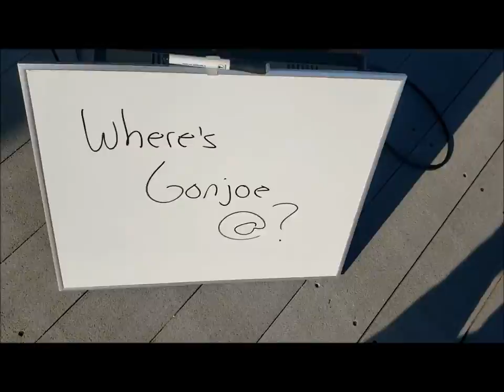Sean Castleberry - Live from the Rivah 4-20-2020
Knocking the rust off for the first performance of the year after a "semi-hiatus" in 2019!  More performances to come...

Live from the Great Wicomico River

Setlist:
Lounge
My Head Again
Towns
They Love Each Other
The Great White Rasta
Barefoot Mud Walking
Love and Absence
Landmine
G.T.F.U.
And It Stoned Me
Coffee Bar
Run Run
Brokedown Palace